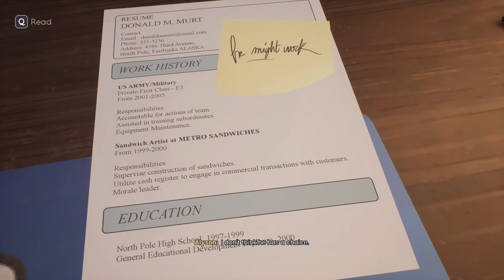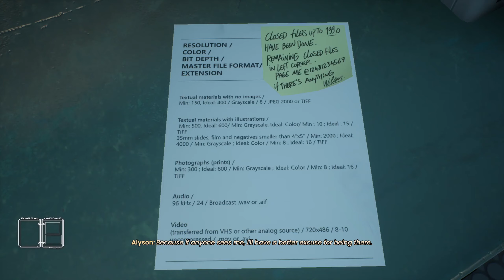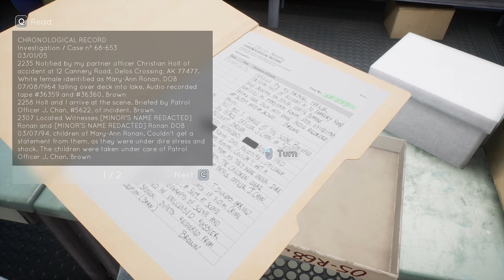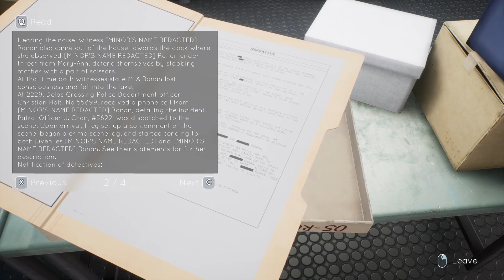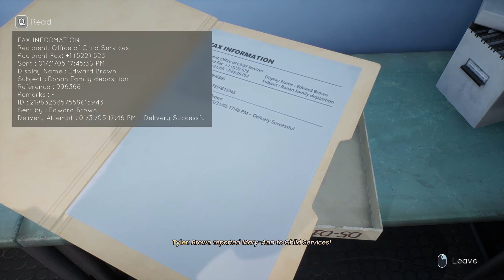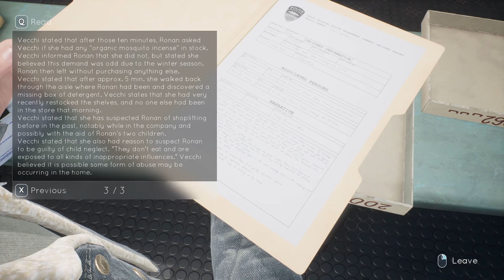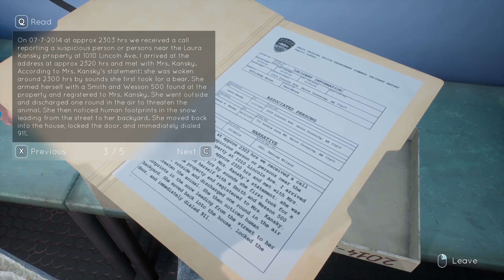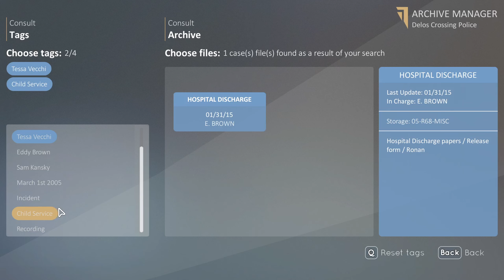Ep 3 - Loot Goblins at it again (Tell Me Why chapter 2 gameplay)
Lets play Tell Me Why chapter 2. After ten years apart, twins Tyler and Alyson reunite to sell their childhood home. They soon realize their past is not what they remember.

Licensing:
Game Footage used:

"Tell Me Why " by DONTNOD Entertainment, Xbox Game Studios